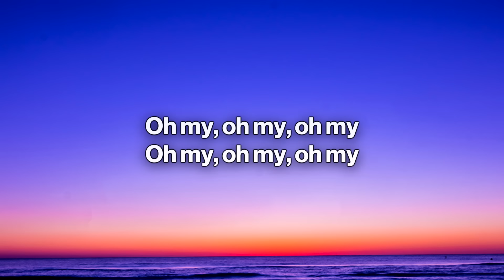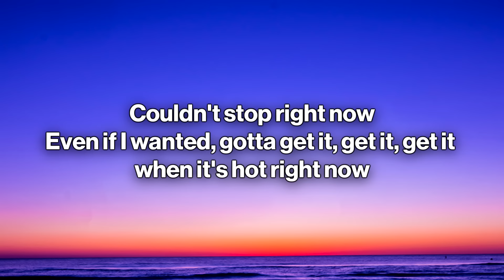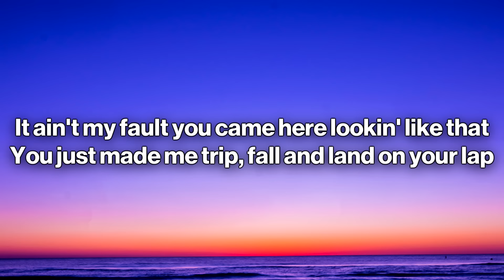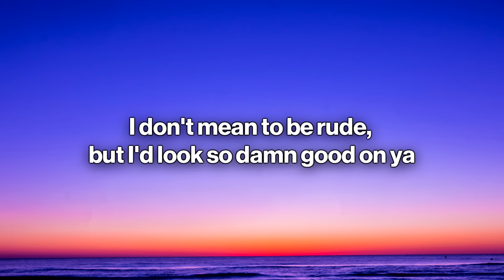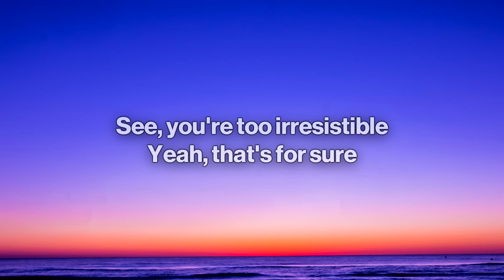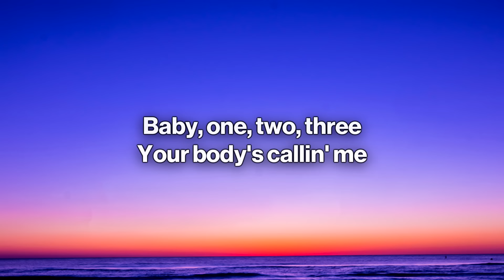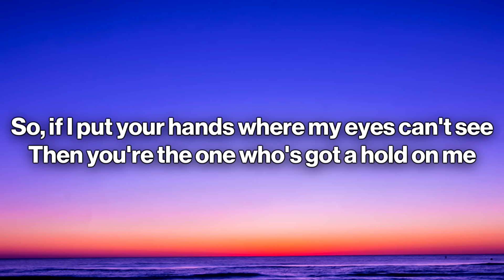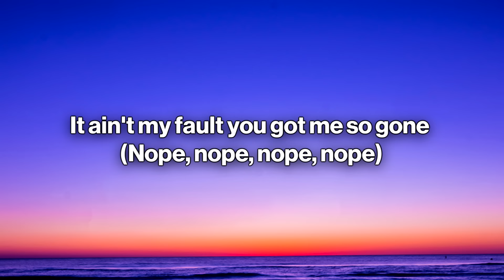Zara Larsson - Ain't My Fault (Lyrics)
🎤 Lyrics: Zara Larsson - Ain't My Fault

[Intro]
Oh my, oh my, oh my, oh my
(Hahahahaha)

[Verse 1]
It ain't my fault you keep turnin' me on
It ain't my fault you got, got me so gone
It ain't my fault I'm not leavin' alone
I can't talk right now
I'm lookin' and I like what I'm seein', got me feelin' kinda shocked right now
Couldn't stop right now
Even if I wanted, gotta get it, get it, get it when it's hot right now

[Refrain]
Oh my God, what is this?
Want you all in my business
Baby, I insist
Please don't blame me for whatever happens next

[Pre-Chorus]
No, I-I-I-I can't be responsible
If I-I-I-I get you in trouble now
See, you're too irresistible
Yeah, that's for sure
So, if I put your hands where my eyes can't see
Then you're the one who's got a hold on me
Responsible

[Chorus]
It ain't my fault
Nope, nope, nope, nope
Nope, nope, nope

[Verse 2]
It ain't my fault you came here lookin' like that
You just made me trip, fall and land on your lap
Certain bad boy smooth, body hotter than a summer
I don't mean to be rude, but I'd look so damn good on ya
Ain't got time right now
Missed me with that "What's your name, your sign" right now
It's light outside
I just called an Uber and it's right outside

[Pre-Chorus]
Responsible

[Bridge]
Baby, one, two, three
Your body's callin' me
And I know wherever you're at
Is exactly where I wanna be
But don't blame me

[Breakdown]
It ain't my fault (Oh)
It ain't my fault (Oh my, oh my, oh my, oh my)
(Ooh, ooh)
[Pre-Chorus]
So if I put your hands where my eyes can't see (Ayy, yeah)
Then you're the one who's got a hold on me (Oh yeah)
Responsible

[Chorus]
Nope, nope, nope, nope (No, woah)
Nope, nope, nope (It ain't my fault)
Nope, nope, nope, nope (No, no)
Nope, nope, nope (No, woah)

[Outro]
It ain't my fault you got me so gone (Nope, nope, nope, nope)
(Nope, nope, nope, nope) Oh, woah
Well, that's too bad (Nope, nope, nope, nope)